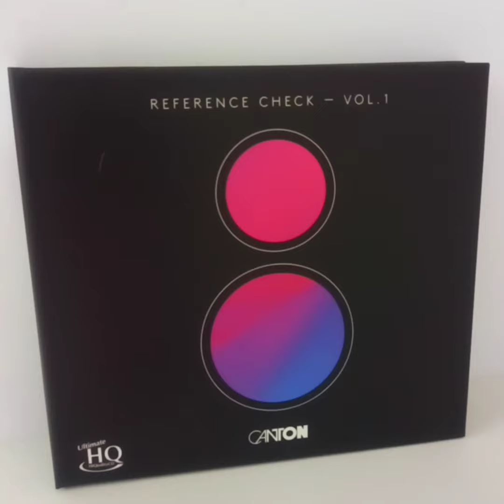Canton - Reference check vol.1 (track 1 : friend n fellow / friends)